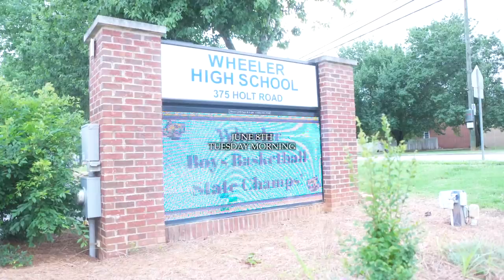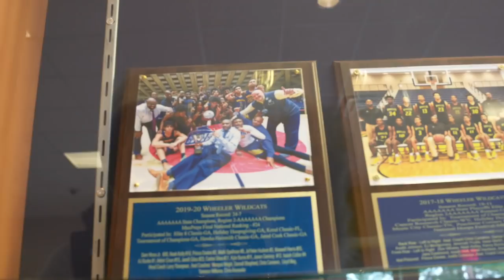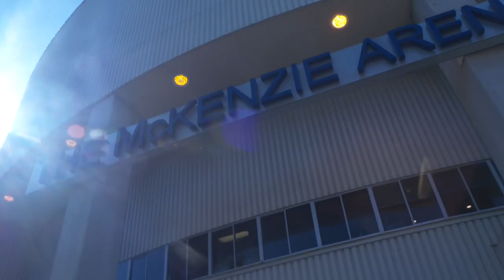Isaiah Collier "Forever Me" Season 1 Episode 1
A Series Based On A Talented Young Man

Isaiah Collier 10th Grade Rising Junior Is A 5 Star Back To Back GHSA Champion
Isaiah is Ranked 5th In His Position & Ranked #1 on ESPN In The State Of Georgia. As He Goes Through Trials and Tribulations. As He Has a Goal To Become ANOTHER STATE CHAMPION 3 years In a row.